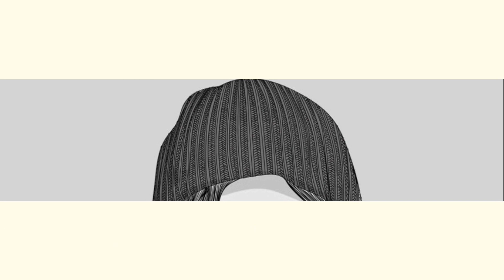Peacocks and Peahens in flight compilation | Peacock and Peahen flying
Peacock, the most beautiful birds have over 200 colorful elongated feathers that attract not just their potential partners, but many people’s attention and cameras, too.

But there are so much more to these colorful birds than their beautiful trains. Did you know that the name ‘peacock’ is only used for the male birds? Females are named peahens and their little ones are peachicks. Peacock feathers get their iridescent colors because the plumage is covered with tiny crystal-like structures, that reflect different wavelengths of light, thus creating the astonishing colorations. And to answer the pressing question, can peacocks fly – indeed, they can! The reason why you won’t see a flying peacock that often is because peacocks do that in case of danger, rather than pleasure. When predators appear, birds start running and flutter into the air. Surprisingly, the long feathers don’t affect their take-offs. The distance might be limited, but they can speed up to 16 km/h (10 mph)! And a peacock flying is undoubtedly a beautiful sight.